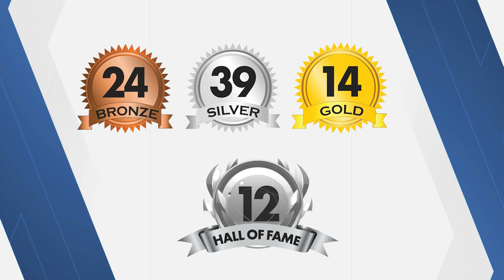Board Recognitions: June 15, 2023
We're closing out end-of-year celebrations with achievements from our Career & Technical Education programs, specifically Journalism, along with medalists in UIL Academics, the Special Olympics Summer Games, Destination Imagination and Math Pentathlon.